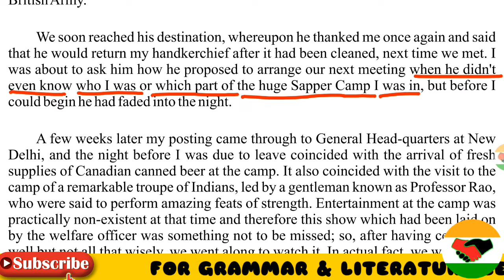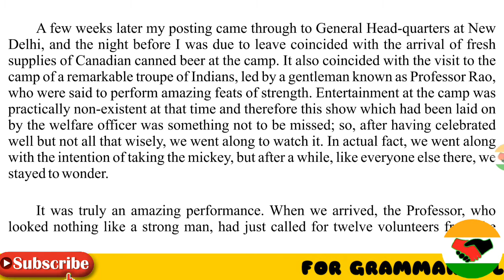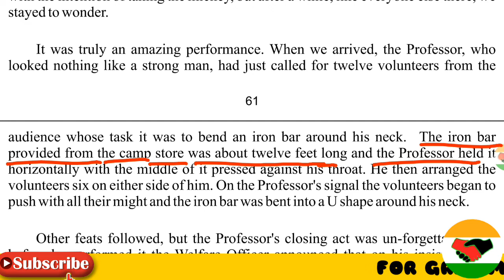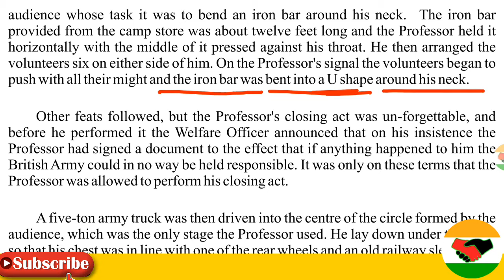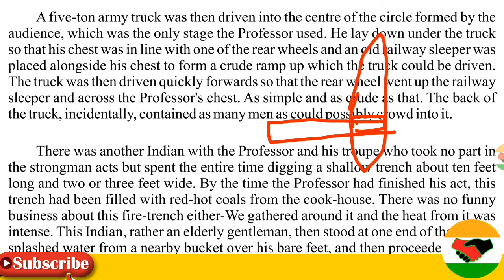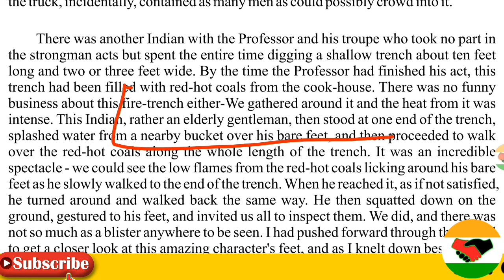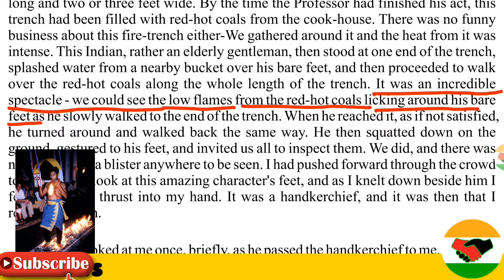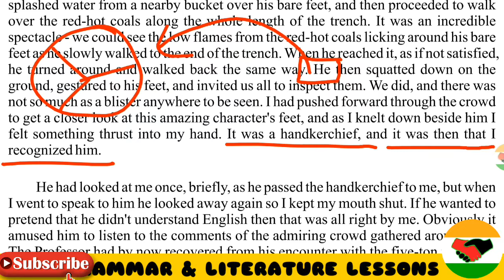A WALK THROUGH THE FIRE 🔴 CLASS | part 2 | ENGLISH | RAINBOW | CH-9 || RBSE HINDI EXPLANATION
LESSON-9.

A WALK THROUGH THE FIRE By-A.D. SMITH

The next meeting of the author and the old man took place at the sapper camp at Begampet after few weeks. Professor Rao was the leader of a troupe of Indians. He visited the sapper camp at Begampet to perform amazing feats of strength. In his first great feat/performance, Prof. Rao pressed a twelve feet long iron bar horizontically against his throat. He arranged six volunteers each on either side of him. They pushed the bar with all his might and the iron-bar was bent into a U-shape around his neck. In his second and un-forgettable feat, of strength he lay down under a five ton army truck with men crowed into it. His chest was placed to from a ramp. Then the truck was first driven quickly across the professor’s chest. Before he performed it, he had signed a document to be responsible of any accident. लेखक और बूढ़े व्यक्ति की अगली मुलाकात कुछ हफ्तों के बाद बेगमपेट के सैपर कैंप में हुई। प्रोफेसर राव भारतीयों की मंडली के नेता थे। उन्होंने ताकत के अद्भुत करतब दिखाने के लिए बेगमपेट स्थित सैपर कैंप का दौरा किया। अपने पहले महान पराक्रम / प्रदर्शन में, प्रो। राव ने बारह फीट लंबा दबाया लोहे की पट्टी क्षैतिज रूप से उसके गले के खिलाफ। उन्होंने प्रत्येक के दोनों तरफ छह स्वयंसेवकों की व्यवस्था की। उन्होंने अपनी सारी ताकत के साथ बार को धक्का दिया और लोहे की पट्टी उसके गले में यू-आकार में झुक गई। अपने दूसरे और अविस्मरणीय पराक्रम में, वह पांच टन सेना के ट्रक के नीचे लेट गया, जिसमें पुरुषों ने ताज पहनाया था। उनकी छाती को एक रैंप से रखा गया था। फिर ट्रक को पहले प्रोफेसर के सीने के पार जल्दी से चलाया गया। प्रदर्शन करने से पहले, उन्होंने किसी भी दुर्घटना के लिए जिम्मेदार होने के लिए एक दस्तावेज पर हस्ताक्षर किए थे।

               Old man was a member of the troupe of Indians visiting the camp for a show of amazing feats of strength. During the show the author saw an elderly gentle man digging up a shallow trench/ditch. He then filled it with red- hot coals. He splashed/dropped water on his feet and walked over the coals along the whole length. When the author knelt down beside him to check his feet, he felt something thrust into his hand. It was the same handkerchief which was used to clean the face of the wounded old man. It was then the author recognized him.

 बूढ़ा व्यक्ति ताकत के अद्भुत करतब दिखाने के लिए शिविर में जाने वाले भारतीयों की मंडली का सदस्य था। शो के दौरान लेखक ने एक बुजुर्ग सज्जन को उथली खाई / खाई खोदते हुए देखा। फिर उसने उसे लाल - गर्म अंगारों से भर दिया। उसने अपने पैरों पर पानी गिराया / गिराया और पूरी लंबाई के साथ अंगारों पर चला गया। जब लेखक उनके पैरों की जांच करने के लिए उनके बगल में गिरा, तो उन्हें लगा कि उनके हाथ में कुछ जोर लगा है। यह वही रूमाल था जिसका उपयोग घायल बूढ़े के चेहरे को साफ करने के लिए किया जाता था। यह तब था जब लेखक ने उसे पहचान लिया।